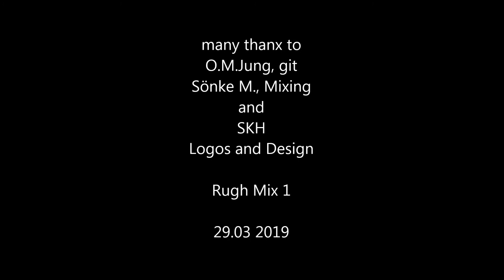2 Ma Valentine K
I hope you will play it better...